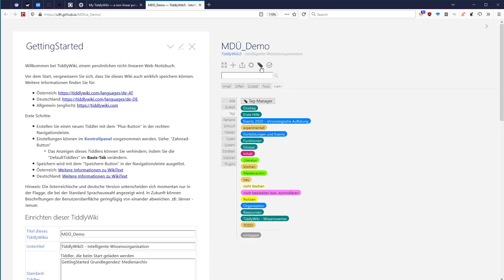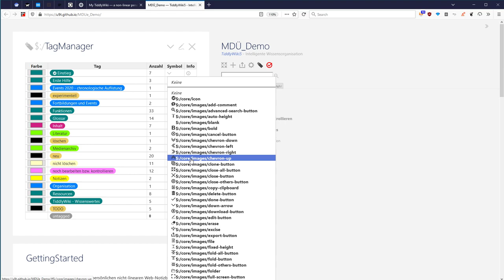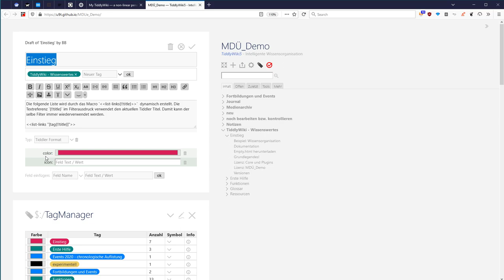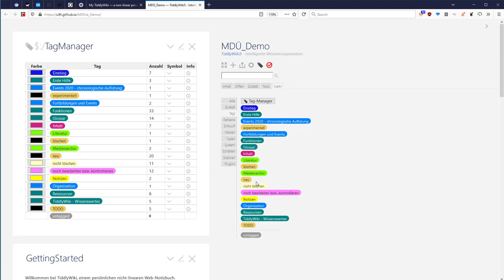TW Tag Manager - Deutsch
Kurze Übersicht zum TiddlyWiki Tag-Manager. Deutsch.